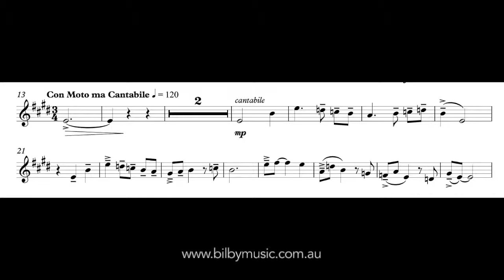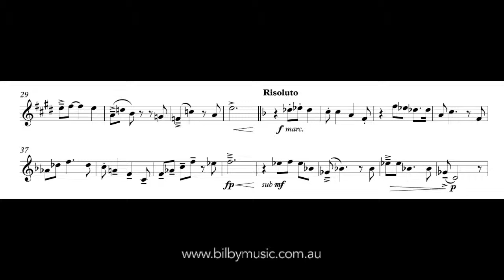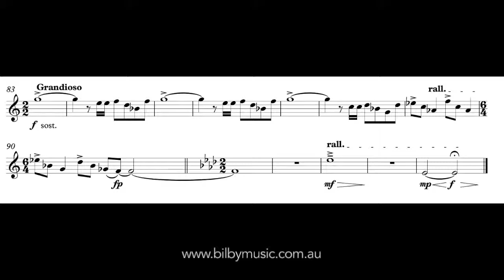Voyage - For Solo Trumpet & Piano - 5 Grade AMEB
5th grade AMEB